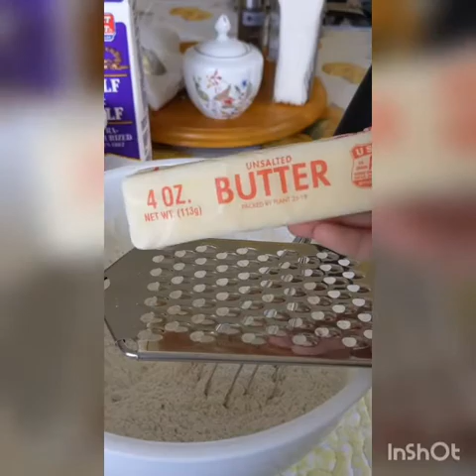Banana Scones.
& If you really enjoyed it, please consider donating. All donations go towards buying ingredients and / or new cooking / baking equipment !! Anything is greatly appreciated !!

Please consider following my TikTok as well for other food / cooking & baking How to recipes as well as other fun videos !!

This video is not for kids!! Cooking or baking unsupervised can be dangerous for underaged kids.